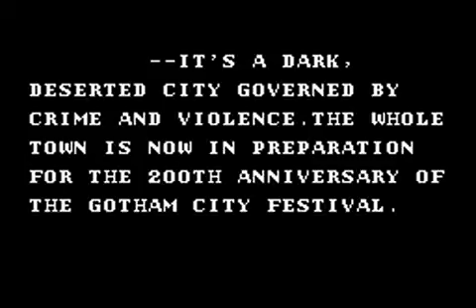Batman start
Batman game in nintendo